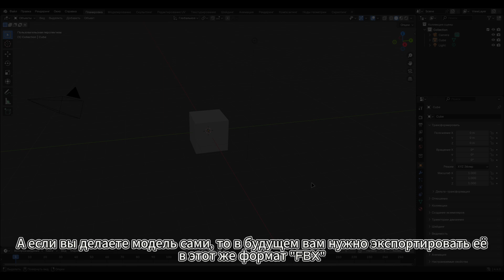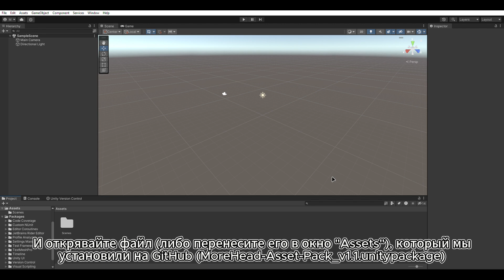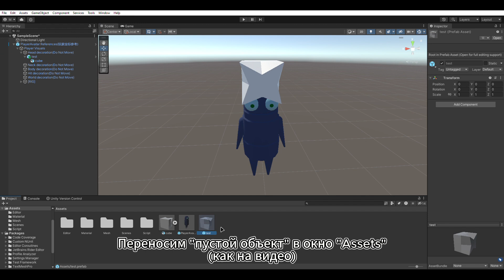Как добавить свои аксессуары в R.E.P.O (MoreHead)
Для этого вам понадобится:
Unity (версия 2022.3)
Blender (если вы будете сами делать модель, а не скачивать с интернета)
R.E.P.O. с установленной модификацией MoreHead (на сайте мода также будет ссылка на GitHub)

0:00 - Вступление
0:14 - Модель FBX
0:31 - Файл на GitHub
0:46 - UnityHub
1:00 - Unity 2022.3
2:44 - Проверка
2:55 - Конец